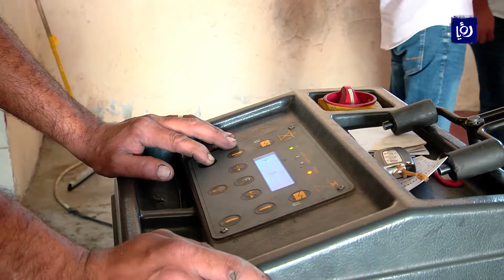إصلاح المركبات بين ضمان الصيانة وكفالة ما بعدها - (8-8-2017)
ملاحظاتٌ عدةٌ يشتكي منها المواطنون عند اصلاحِ مركباتهم في المدينةِ الصناعية بمنطقةِ بيادر وادي السير في عمان, من اهمِها عدمُ وجودِ كفالةٍ بالاصلاحِ بعد مغادرةِ المركبة للكراج, وعدمُ ضمانِ الا يستخدمَ الفنيونَ المركبةَ اثناء وجودِها في الكراج.

تقرير: عمر فرام.